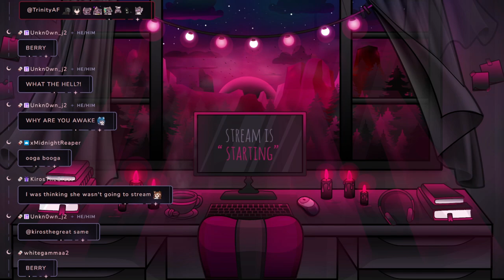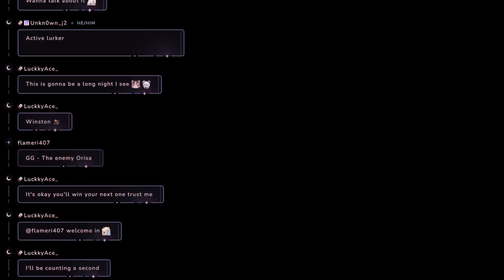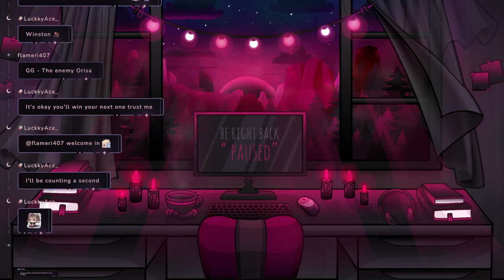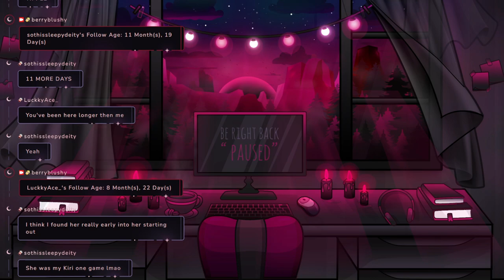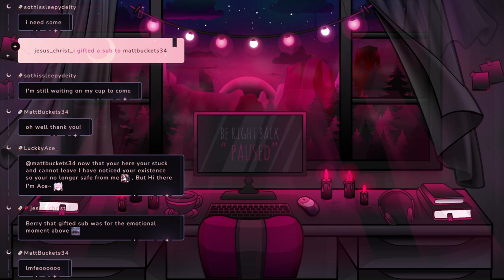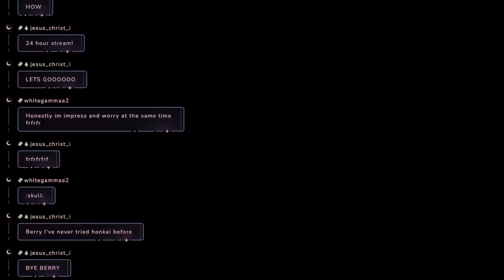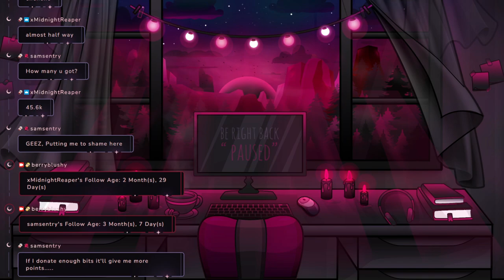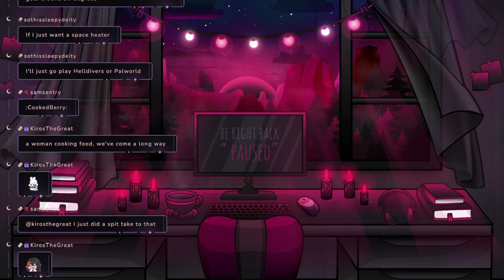【03/05/2024】🦇OW Grind Time!🦇【Berry】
0:00 - Stream Starting
6:50 - Chill Talk Starts
14:19 - Gameplay Starts
5:13:29 - Food Break
5:43:21 - Gameplay Starts... Again
10:33:03 - After Stream Talk